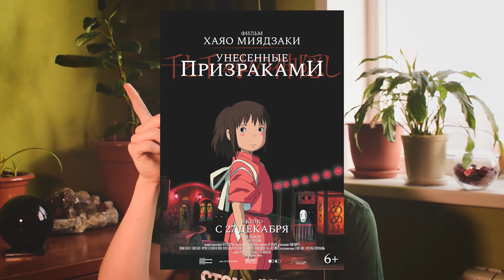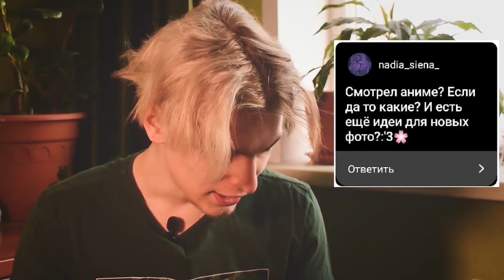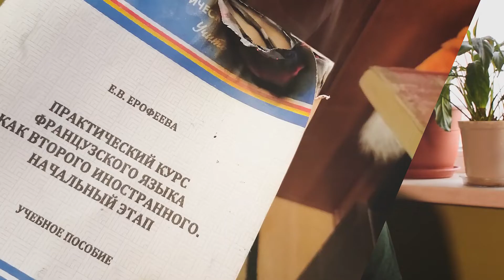ВОЛОСЫ ВСТАЛИ ДЫБОМ ОТ ТАКИХ ВОПРОСОВ | Вопрос-ответ | Q&A от подписчиков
Давно не общались, верно? Хах, сегодня подходящий день! (но вообще они все подходят)

Всем привет, с вами Степастр!
На самом деле меня зовут Степа Перминов, мне 19 лет, и живу я в Екатеринбурге.
На этом канале я рассказываю истории из своей жизни ЧестныеИстории , делюсь своим творчеством и показываю миру себя таким, какой я есть. Создаю волшебство вокруг себя и других. Хочешь почувствовать? Присаживайтесь поудобнее, берите мягкий плед и вкусный чай - видео начинается...